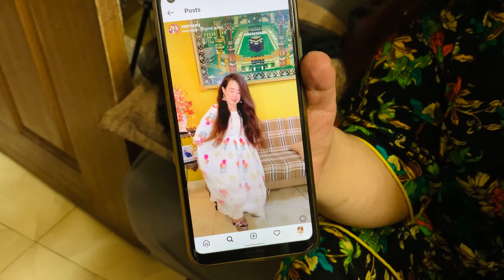My first YouTube Payment 💰 | hair care 2022 | bank deducted 30% | reema aly vlog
My first YouTube payment in dollars 💵 | bank ki deduction | hair care 2022 | reema aly vlog